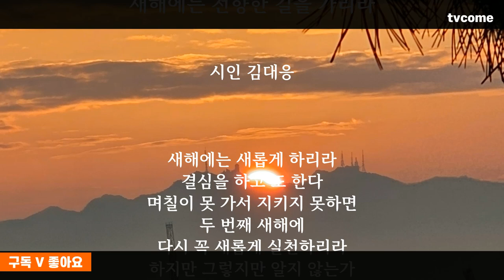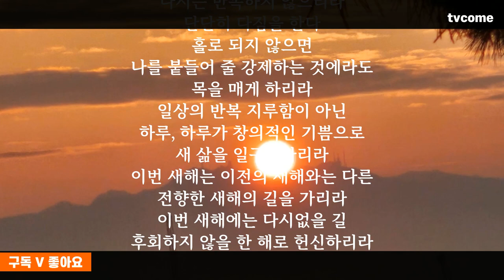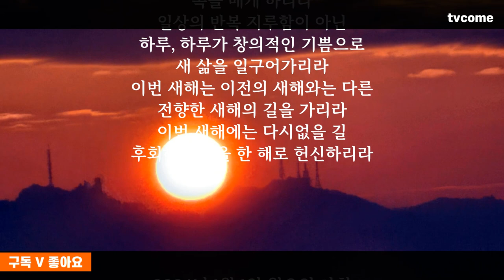K-문학 김대응시인 영상시 읽기 / 태양은 다시 떠오른다 / 뜨는 해 2024 갑진년 "새해에는 전향한 길을 가리라"